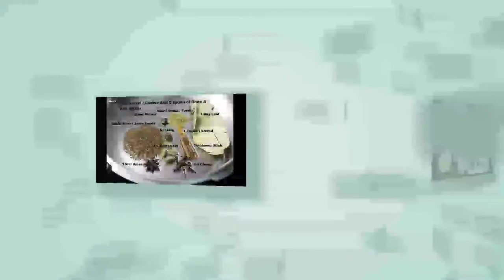veg pulao Recipe| simple veg pulao| easy veg pulao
quick& clean& easy veg pulao#
# masala veg pulao#
tava pulao recipe#